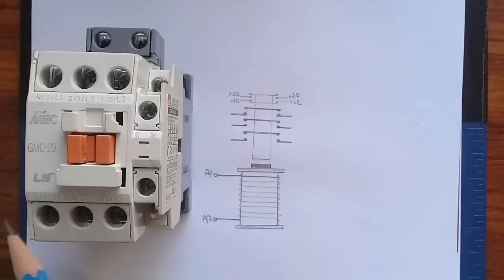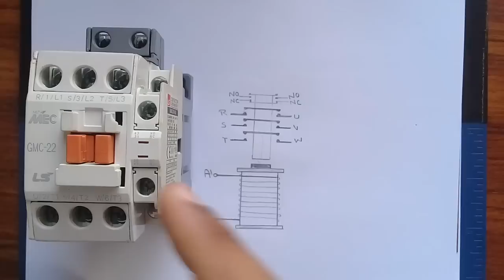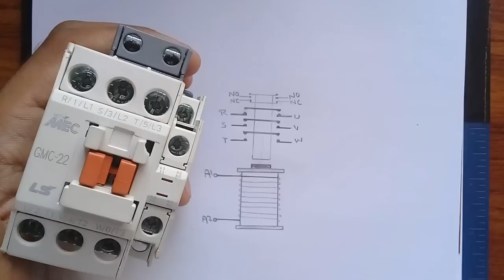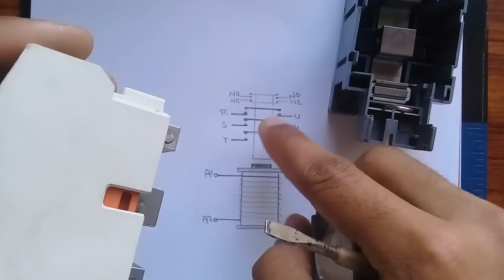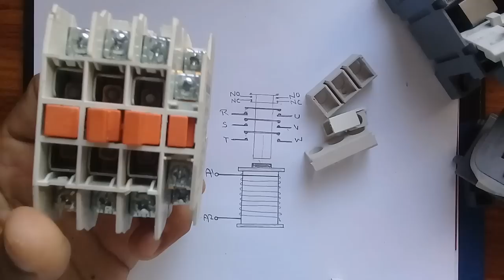Magnetic Contactor in Hindi Part (1)